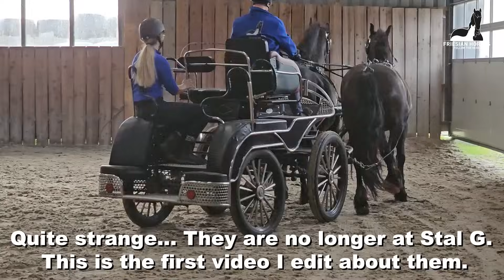We loved doing this!!! How sweet and beautiful she is! | Friesian Horses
This is so special! And how sweet Yfke is!
Welcome to my Friesian Horses channel.
My name is Yvonne. I create and post videos about my daily life with Friesian Horses. I will show you the true Friesian Horse and what they are like: day to day care, training, riding dressage and the very special birthing of foals. I explain the facts about breeding Friesian Horses and the steps I take to help better the breed.
You will learn that Friesian Horses have a naturally high gait, whether or not they can jump, if they are good for beginners and what they eat.
You will see them running, trotting, playing and even fighting.
I show you every aspect of my life with horses; the beautiful and the not so pretty. What you see in my videos is real!
Did you know that the Friesian Horse originates from Holland, specifically Friesland? That is where I live! I hope Friesian Horses will be love at first sight for you.
Subscription is always free. Join us and Follow The Herd! We have a fantastic community!

Stal H
Reintje fan 'e Goëngamieden Ster Sport AA (Tjalbert 460 x Sibald 380, Dam: Freke M. Ster Sport Pref) (March 15, 2013) and filly: Yfke fan Stal Horjus (Herre 524 x Tjalbert 460) (June 23, 2023)

Daisy v.d. Reidpôlle Stamboek Cat. A KR. (Kotonofico v. Stal Bremmelo Cat. A Pref zwart 91 x Arno v. Stal 't Hurkske Cat. A, Dam: Kely v. Schillig Stamboek Cat. A KR. Pref. Vos 98) (June 8, 2010) and filly: Peach fan Stal Horjus (Johnny x Kotonofico v. Stal Bremmelo Cat. A Pref zwart 91 ) (May 12, 2023)
Glendy v.d. Veldhoeve Stamboek Cat. A (Xavier v.d. Pas Stamboek Cat. A zwart 102 x Marlando v. Stal Volmoed Stamboek Cat. A Pref IBOP-B, Dam: Fanory v.d. Veldhoeve Stamboek Cat A. KR.Superpref. zwart 102) (June 28, 2013) and Colt: Mario fan Stal Horjus (Johnny x Kotonofico v. Stal Bremmelo Cat. A Pref zwart 91 ) (May 29, 2023)

Made this video: October 5, 2023